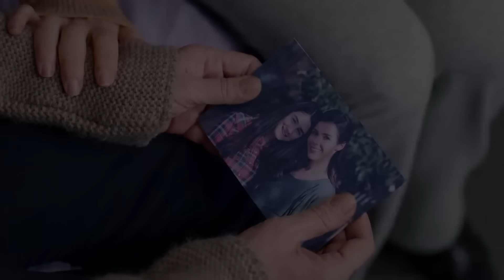No Te Enamores | Capítulo 41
Los actores:
Kahraman: Özcan Deniz
Elif: Hatice Şendil
Defne: Begüm Kütük Yaşaroğlu
Kerem: Gürbey İleri
Yakup: Hakan Meriçliler
Şükran: Goncagül Sunar
Maksut: Serdar Özer